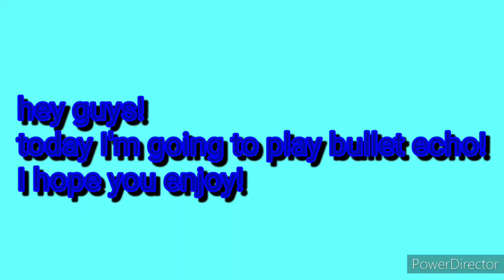just a normal day in bullet echo